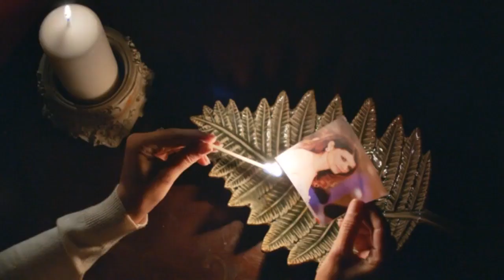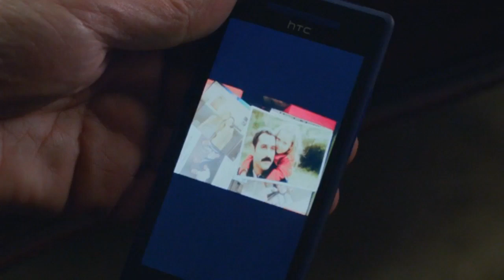INTIKAM - ΕΚΔΙΚΗΣΗ Ε108 PROMO 2 GREEK SUBS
Η σειρά - φαινόμενο που κάνει απίστευτα νούμερα όπου έχει προβληθεί, το Revenge, θα παιχτεί και στην Τουρκία με το τίτλο INTIKAM. Το CANALD της Τουρκίας και η Τούρκικη εταιρία Walt Disney , αγόρασαν τα δικαιώματα της σειράς από το Αμερικάνικο κανάλι ABC. Πρωταγωνιστούν οι Beren Saat, Mert Fırat κ Nejat İşler, σκηνοθετεί η Mesude Erarslan, το σενάριο έγραψε ο Berkun Oya, και την παραγωγή ανέλαβε η εταιρεία In D House. Το 1ο trailer που προβλήθηκε την προηγούμενη εβδομάδα έκανε πάταγο κ συζητήθηκε πολύ στα social media. Στη σειρά, που άρχισε γυρίσματα στο Kandilli, αφηγείται την ιστορία ενός νέου κορίτσιου ( Beren Saat ) το οποίο θέλει να κλείσει τους λογαριασμούς, με όσους συνωμότησαν ενάντια στη καταστροφή και το θάνατο του πατέρα της. Το πιο ενδιαφέρον της σειράς είναι ότι η Beren θα έχει σκηνές δράσης, Γι' αυτό το λόγο και παρακολούθησε μαθήματα πολεμικών τεχνών. Όλοι περιμένουμε ανυπόμονα το αποτέλεσμα επί της οθόνης.
Η σειρά στην Αμερική έχει προταθεί για την Χρυσή σφαίρα το 1912. Στην Αμερική Βρίσκεται στο τέλος της Β σεζόν και σύντομα θα αρχίσουν τα γυρίσματα της Γ σεζόν.